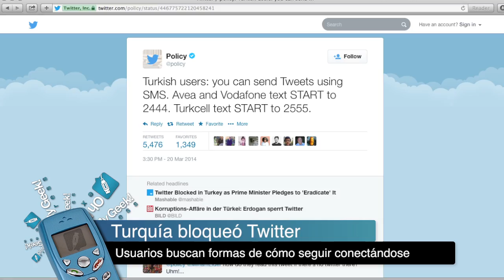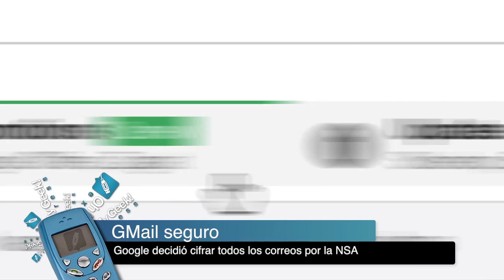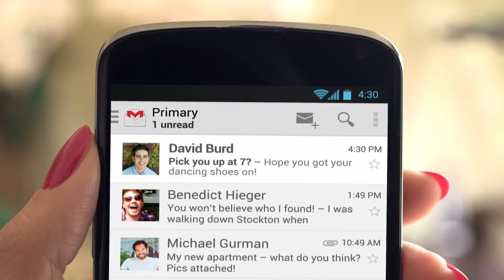Turquía bloqueó a Twitter, Christian Bale de Steve Jobs y GMail contra la NSA - OMG! Express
Turquía en una autoritaria decisión, aplicó bloqueo a Twitter por parte de los ISP locales. Esto sucede por una ley que permite acciones como esta, pero los ciudadanos han encontrado formas de saltarse esta contrariedad.

Los rumores sobre la próxima película de Steve Jobs, producida por Sony Pictures, son varias. Si bien estaría dirigida por David Fincher, ahora todo indica que por petición especial de él, el papel principal debería interpretarlo sí o sí Christian Bale.

Google anunció medidas para combatir el espionaje de la NSA en Gmail. A partir de ahora todos los mensajes salientes y entrantes del servicios estarán cifrados evitando la intromisión cuando utilices la plataforma.